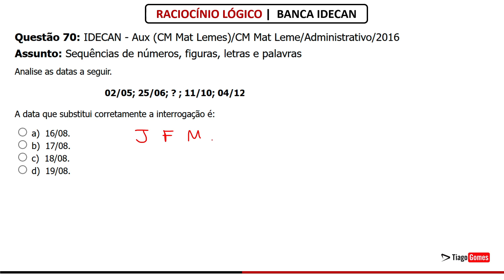QUESTÃO 70 Raciocínio Lógico Banca idecan concurso rlm - Gabarite provas da IDECAN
✅ Raciocínio Lógico da Banca IDECAN
✅ Link para Baixar as Questões

Questão 70: IDECAN - Aux (CM Mat Lemes)/CM Mat Leme/Administrativo/2016

Analise as datas a seguir.

02/05; 25/06; ? ; 11/10; 04/12

A data que substitui corretamente a interrogação é:

a) 16/08.
b) 17/08.
c) 18/08.
d) 19/08.

😍 Acompanhe essa série de resoluções de questões da banca IDECAN

👉Aula Negações Lógicas

Parabéns pela decisão de dedicar seu tempo para um futuro melhor! Questões de Raciocínio Lógico para a banca IDECAN

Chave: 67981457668